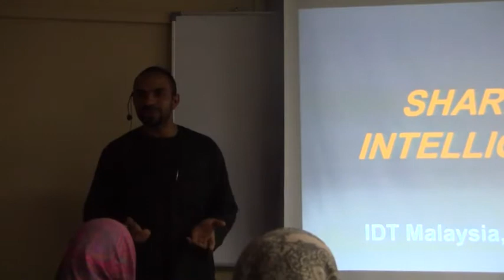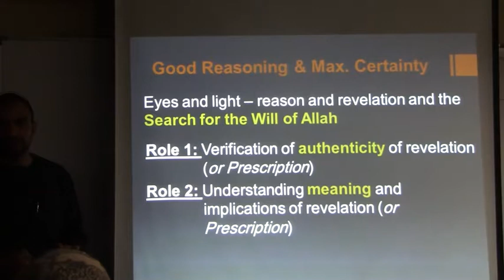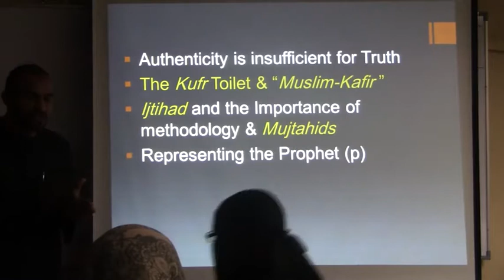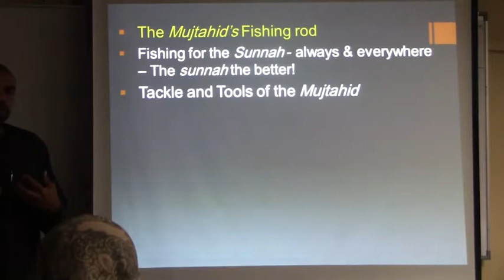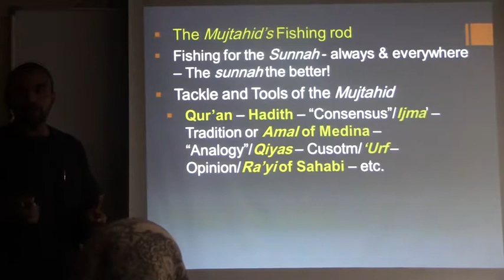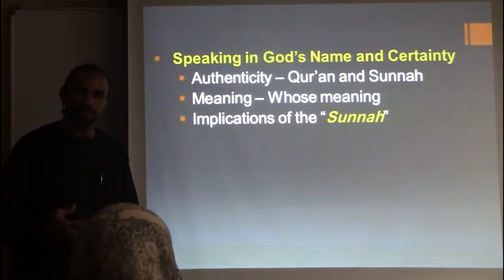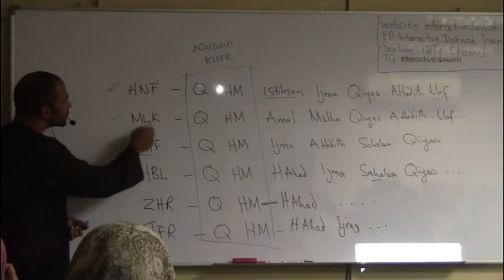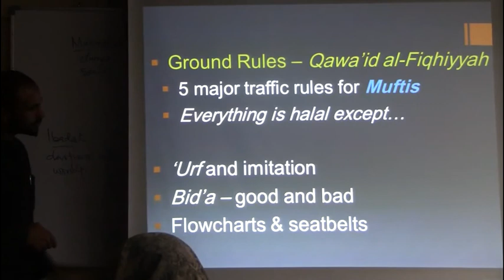usul and maqasid(1)